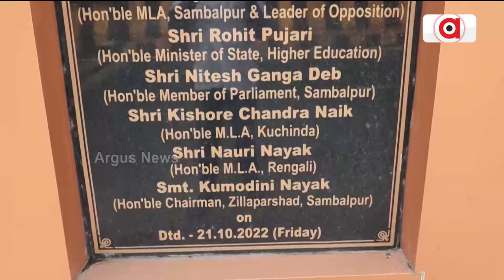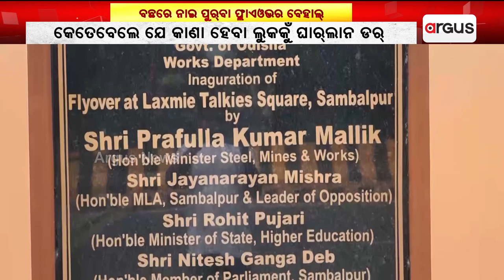Gap Develops in Sambalpur Flyover, Locals Allege Substandard Work